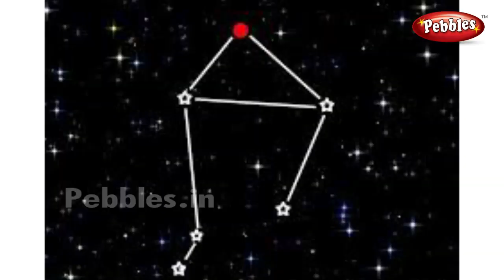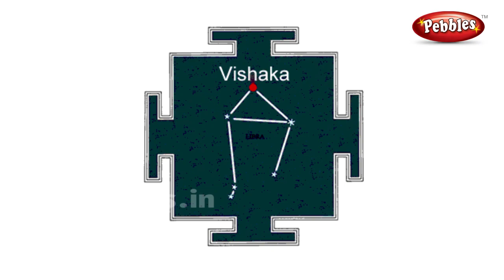Vaikasi Visakam & Lord Murugan Birthday | வைகாசி விசாகம் - History of Vaikasi Visakam & Importance